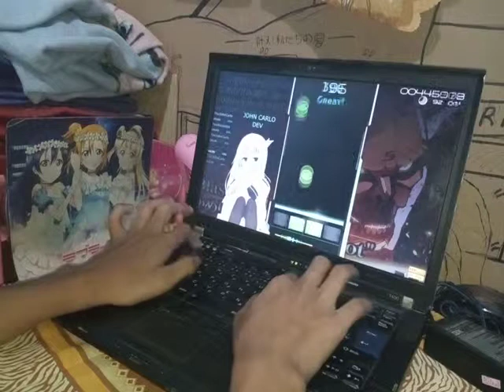Osu mania!Blastix Riots Gameplay